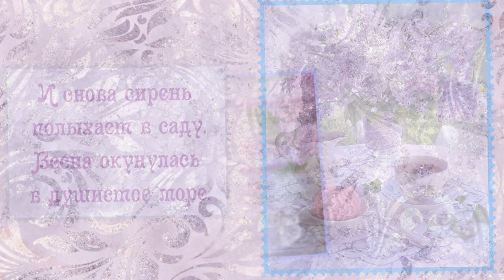Доброе утро с ароматом сирени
Доброе утро с ароматом сирени встречает новый  день.
Встречает сирень золотистый рассвет,
Пушистые гроздья в объятьях тумана,
Как будто лиловый живой самоцвет,
В лучах восходящих искрят многогранно.
И тонкие струны изнывшей души
Волнует нежнейший из всех ароматов,
И радужный цвет в безмятежной тиши
Приятнее самых роскошных нарядов. (Автор Галина Чехута)
Шутошную песню " РАСЦВЕЛА СИРЕНЬ В МОЕМ САДОЧКЕ" исполняет, к сожалению, неизвестный ВИА 70 -х годов.
В видео использован отрывок из стихотворения  Наташи Плугаревой.
 Автор видео Светлана Бурова-Каневская.